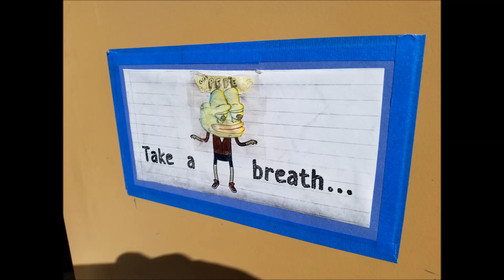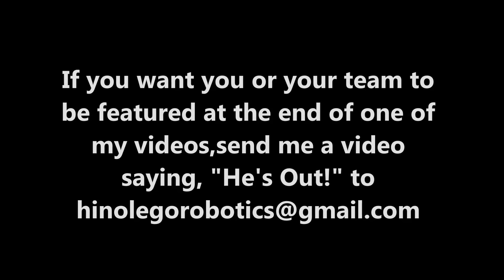"Mr. Hino's 2019 Year Of Fun In Robotics Video!!"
Hey guys!!!  This is my last video of 2019!!!  Happy New Year to all Robotics teacher, coaches, and students!!  This video recaps some of the best Robotics moments in my class and at Competitions this year of 2019.  Have a great start to your 2020 year!  I will be with you into this New Year!!  -M. Hino